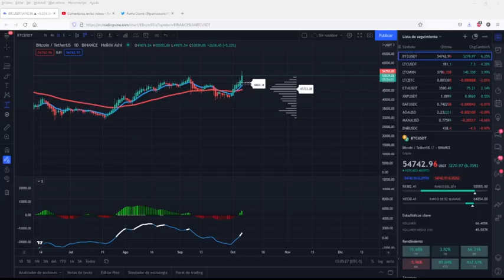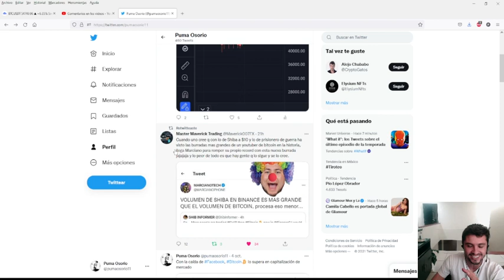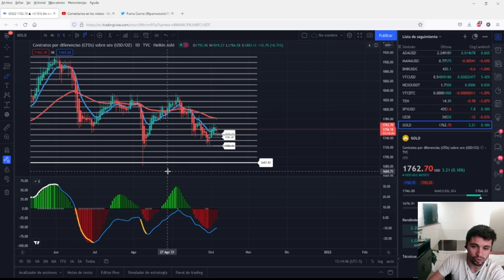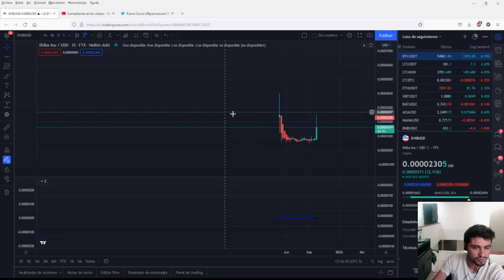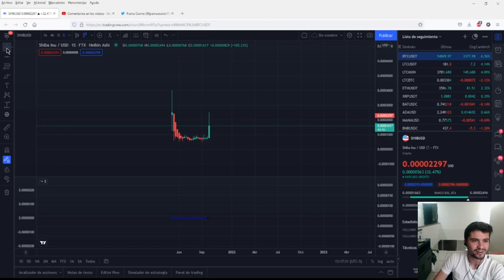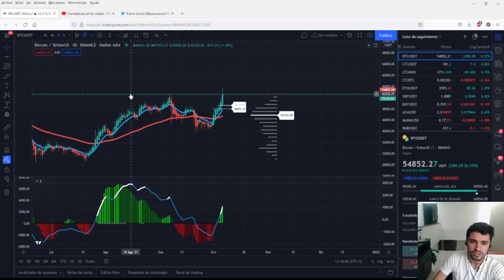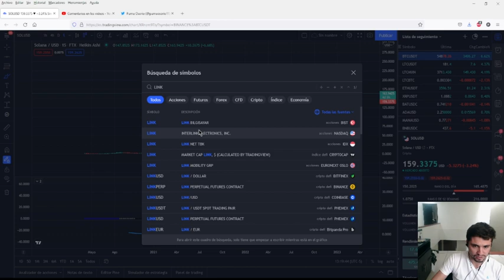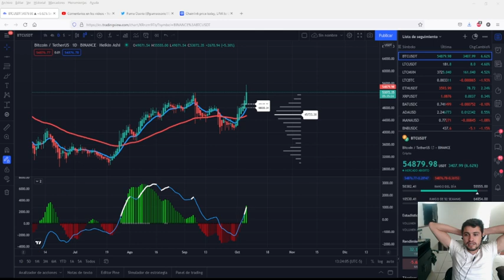Bitcoin Agarra volatilidad en 1D 😱, Shiba para llegar al .001 tiene que subir un 6200%.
Análisis técnico